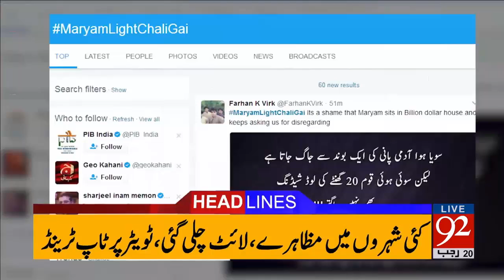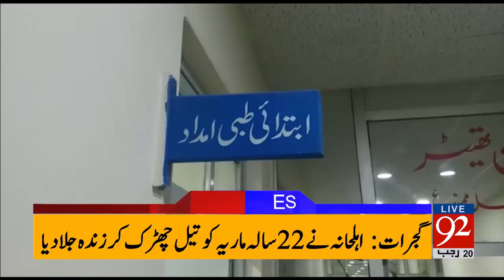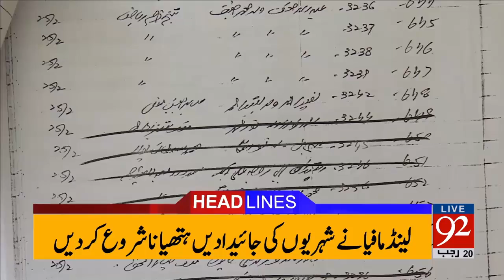92 News Headlines 06:00 PM - 18-04-2017 - 92NewsHDPlus